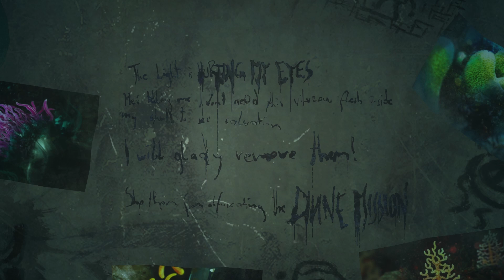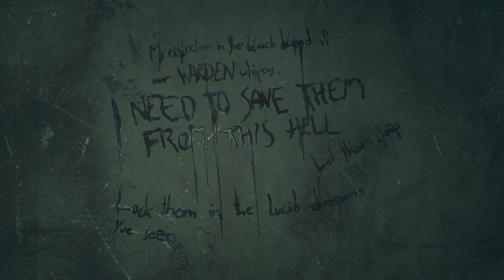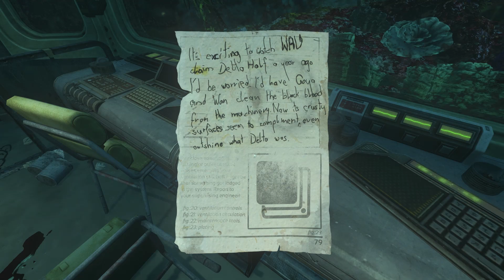SOMA Gameplay / Let's Play - WEAPONS!? - Part 8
SOMA Gameplay / Let's Play with Splattercat! Today we Let's Play SOMA, a horror offering from the developers of Amnesia.